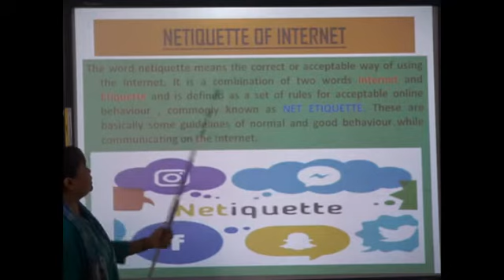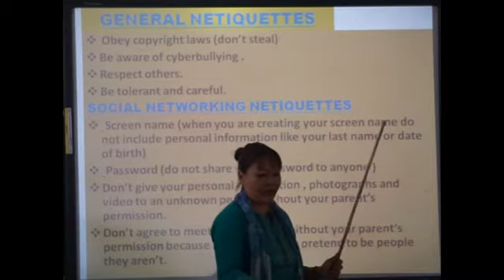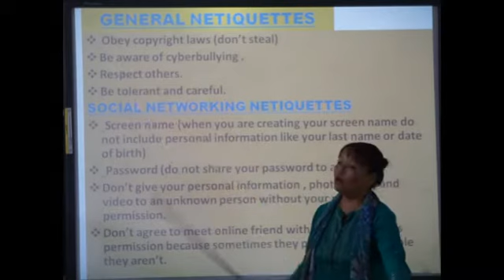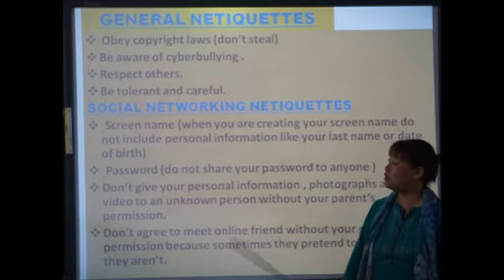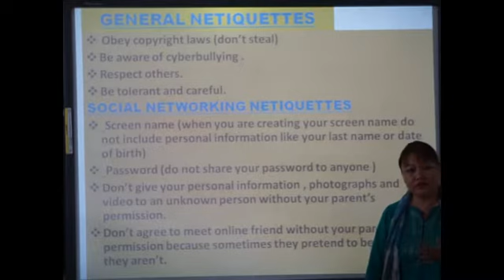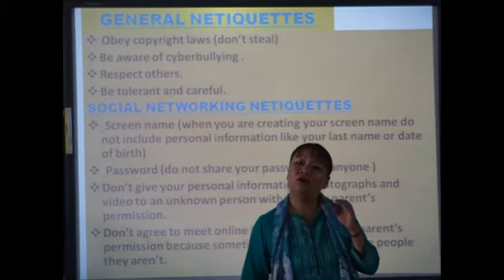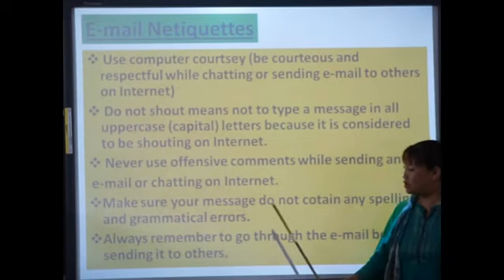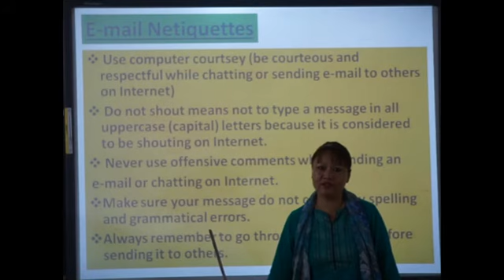Class 5 computer Topic: General Netiquettes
M/s Magdalene Pradhan